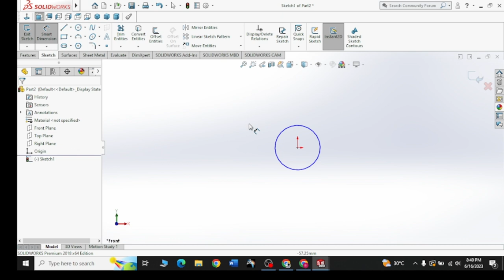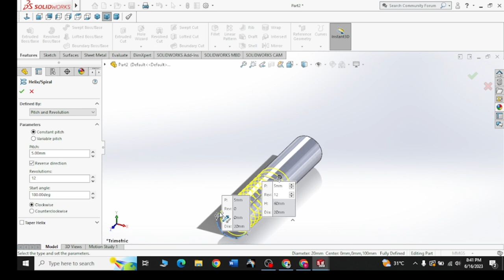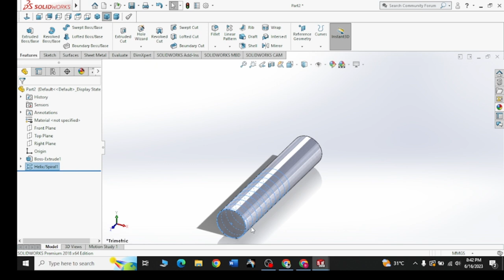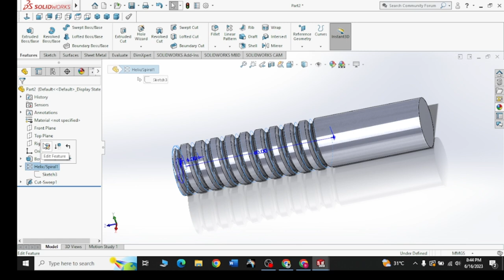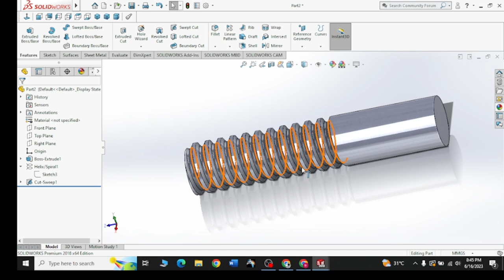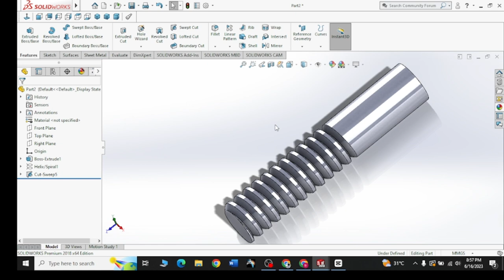How to use/create Helix and spiral command in 3d SolidWorks |SolidWorks Tutorials 2018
How to create Helix and spiral? Learn 3d SolidWorks Basic for Beginners ? SolidWorks tutorials for engineers and professionals

Learning Objective
-How to use multiple commands of feature bar (3D)
-learn how to Boundary boss & Boundary cut in 3d
-Learn SolidWorks from basic level

Mr_CAD